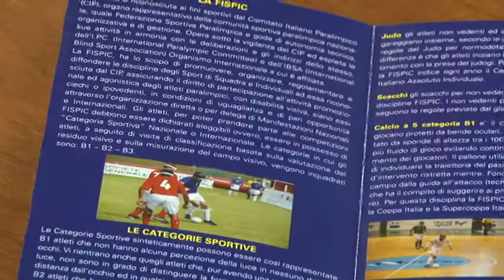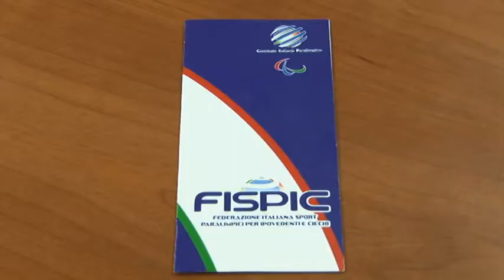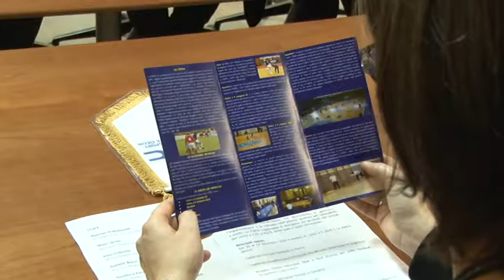La Fispic si presenta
La Fiscpic (Federazione Italiana Sport Paralimpici per Ipovedenti e Ciechi) ha presentato nella sede della Regione Abruzzo in Viale Bovio a Pescara, le date dei principali eventi a cui parteciperà nel prossimo anno. Lo staffa della federazione è prevalentemente abruzzese